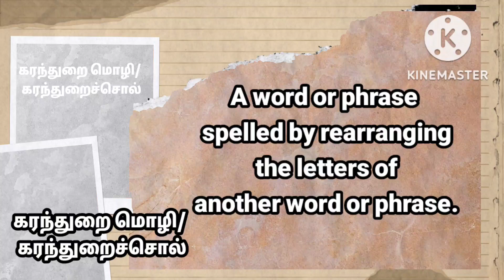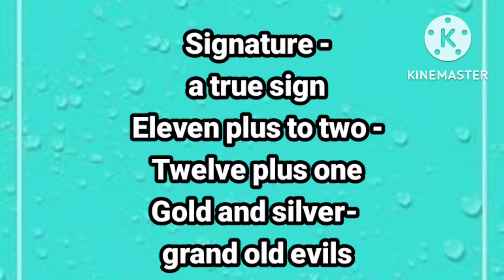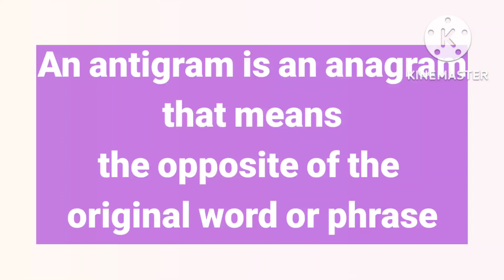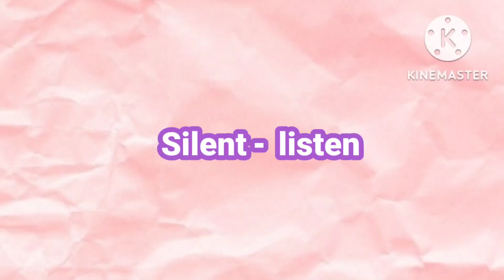Anagram, Antigram in Tamil |Clever Anagram & Antigrams| Anagram தமிழில் | VIII Std Anagrams answers.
This video explains  Anagrams and Antigrams and the uses of them.